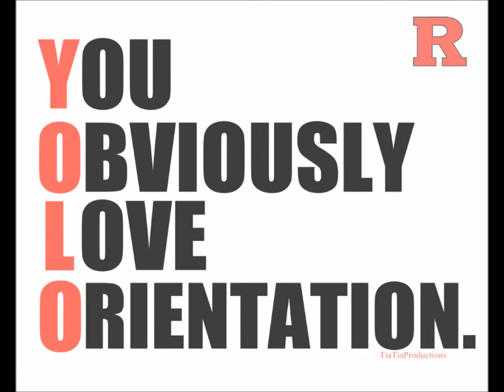The Fountain Runners.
Obviously
Love
Orientation!

RU RAH RAH
HOO RAH HOO RAH
Rutgers RAH!